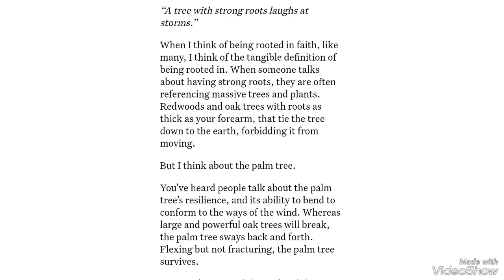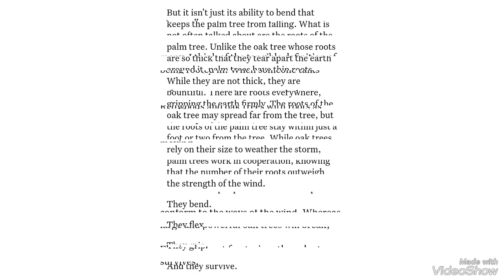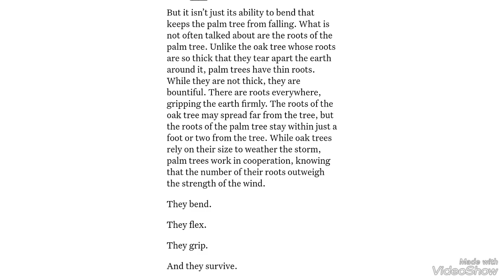“A Tree with Strong Roots Laughs at Storms.”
10/7's Devotional:

SCRIPTURE (S) OF THE DAY:

Matthew 15:13-14 MSG

[13-14] Jesus shrugged it off. “Every tree that wasn’t planted by my Father in heaven will be pulled up by its roots. Forget them. They are blind men leading blind men. When a blind man leads a blind man, they both end up in the ditch.”

WORSHIP WITH ME:

"Lord, You are Yeshua"
By: De Stanley Brothers

When I think of being rooted in faith, like many, I think of the tangible definition of being rooted in. When someone talks about having strong roots, they are often referencing massive trees and plants. Redwoods and oak trees with roots as thick as your forearm, that tie the tree down to the earth, forbidding it from moving.

But I think about the palm tree.

You’ve heard people talk about the palm tree’s resilience, and its ability to bend to conform to the ways of the wind. Whereas large and powerful oak trees will break, the palm tree sways back and forth. Flexing but not fracturing, the palm tree survives.

But it isn’t just its ability to bend that keeps the palm tree from falling. What is not often talked about are the roots of the palm tree. Unlike the oak tree whose roots are so thick that they tear apart the earth around it, palm trees have thin roots. While they are not thick, they are bountiful. There are roots everywhere, gripping the earth firmly. The roots of the oak tree may spread far from the tree, but the roots of the palm tree stay within just a foot or two from the tree. While oak trees rely on their size to weather the storm, palm trees work in cooperation, knowing that the number of their roots outweigh the strength of the wind.

They bend.

They flex.

They grip.

And they survive.

Being rooted in faith is not about appearing to be the strongest on the outside. Being rooted in faith requires resiliency. It requires that you dig your feet in and you push through even when the storm becomes overbearing. Faith is the hardest part. Faith isn’t for the faint of heart. The Bible says that you must have faith, but it does not say that doing so is easy. Your roots often feel thin, and the wind may show no signs of letting up.

Whether you’re new to faith or you grew up in church does not matter. Faith is difficult for all to possess.

WISDOM THOUGHT NUGGET:

"If it were easy, everyone would be faithful.

But life isn’t about surviving through the easy times, it’s about remaining planted during the hard times." ~Brett Anaya

PRAYER:

Heavenly Father, I thank You for creating me to overcome the worst, and to come back and worship You all the days, in Jesus Name. I surrender my survival to You. Have Your Way in my life, in Jesus Name. Amen! I seal this prayer with the Blood of Jesus.

CLOSING:

Have a blessed and prosperous day as your surrenderance helps shape Your direction of life. You will remain in the things of God, in Jesus Name. Àmen?! Amen. Remain encouraged. I love you with the love of Christ. Toodles! :)